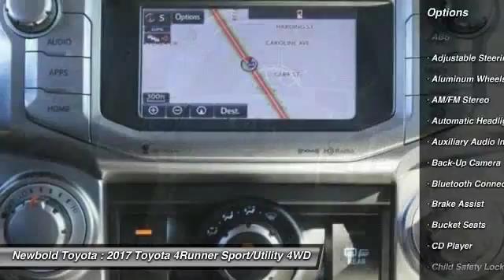2017 Toyota 4Runner O'Fallon IL 17835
2017 Toyota 4Runner SR5 Premium

Newbold Toyota
1282 Central Park Dr

Pick up this Super White - White 2017 Toyota 4Runner, available today at Newbold Toyota. This could be the one you've been searching for.